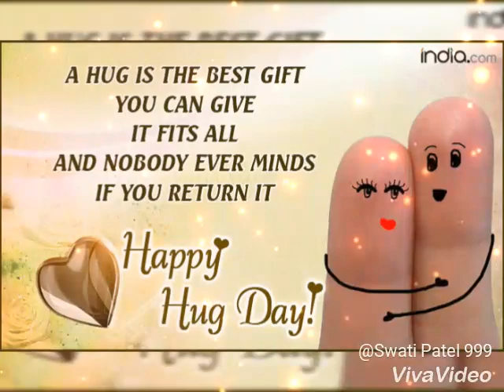Happy Hug Day // Hug Day Status 2019💞💞